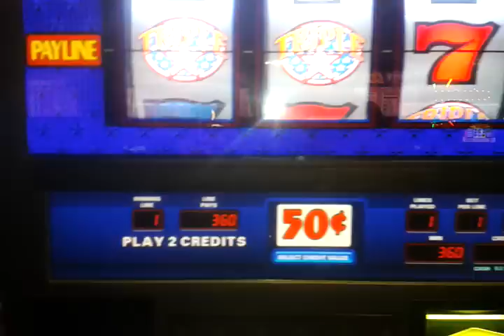Slot machine win Rivers Casino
.50 cent bet. Not a bad hit I was only there 5 minutes.